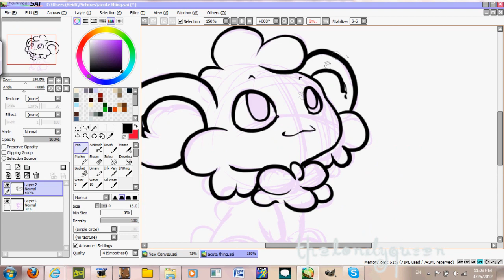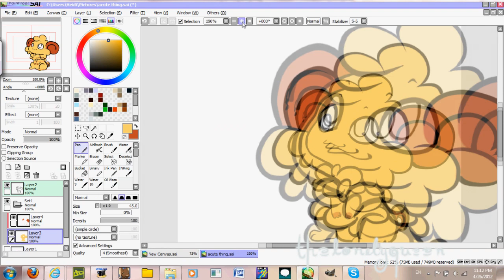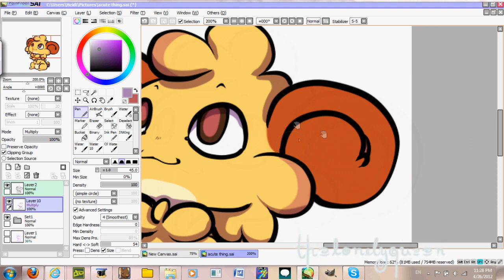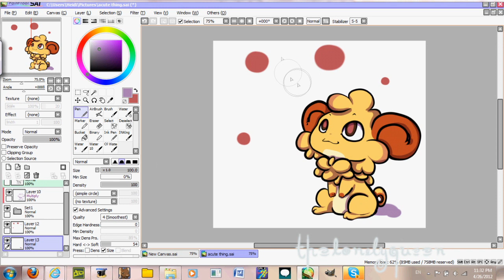Speedpaint - Acute thing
I find him adorable though